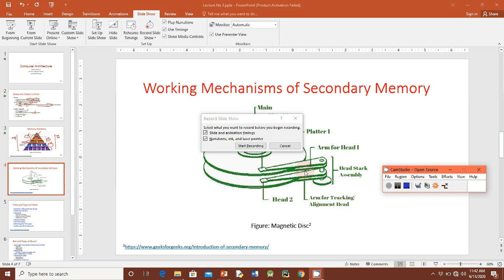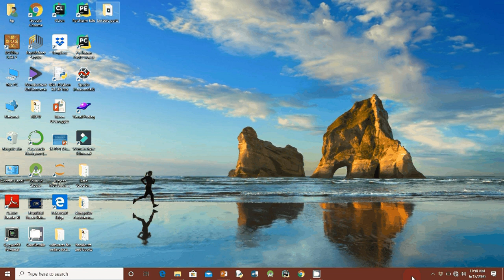How Secondary Memory Works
This video explains that how the secondary memory works? whether it  is magnetic memory or optical memory